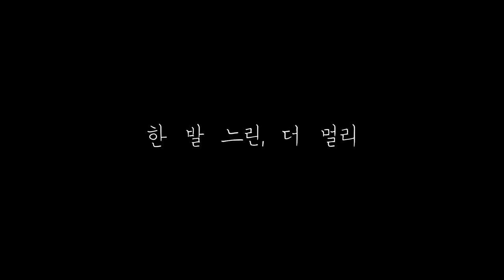[다큐_한 발 느린, 더 멀리 예고편_2018 명지대학교 영상제 MUFF]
한 발 느린, 더 멀리 예고편

[제작]
연출/기획  김준형
촬영            김성진
편집            김준형
조연출        권민주 명다선
동시녹음    장수아
나레이션    하태성
제작지원    신휘교 백승협